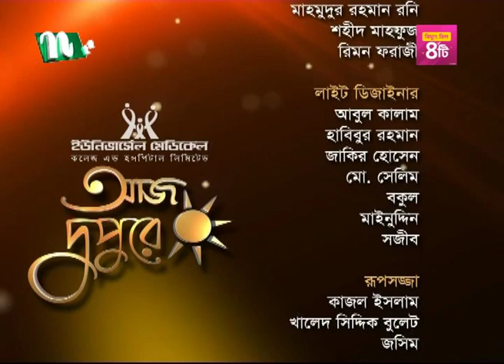আমার কাছে বইমেলার উৎসব অনেক সবড় মনে হয় : আহসান কবির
📺Watch NTV Shows and Please Share Your Favorite Content With Your Friends & Family.💙Subscribe to our YouTube Channel NTV Shows for Reality Shows, Musical Programs, Talk Shows, Exclusive interviews and unlimited entertainment for a Subscription and Turn the Notifications Bell 🔔 ON!